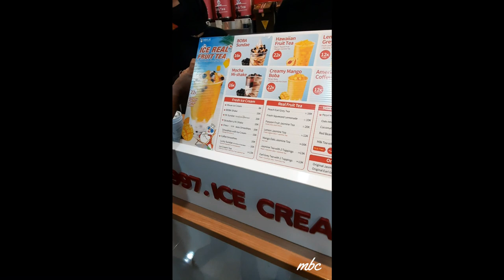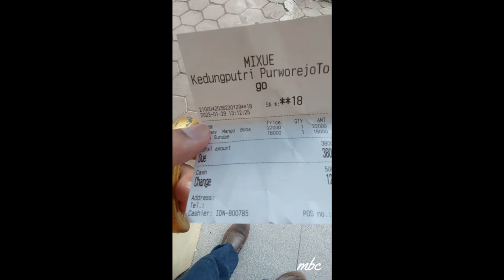NGANTRI ES KRIM MIXUE DI PURWOREJO LUAR BIASA RAME BANGET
Menikmati kelezatan dari Es Krim yang sedang Viral yakni MIXUE. Bagaimana keseruan dari ngantri 1 Jam karena rame banget kita saksikan bersama.